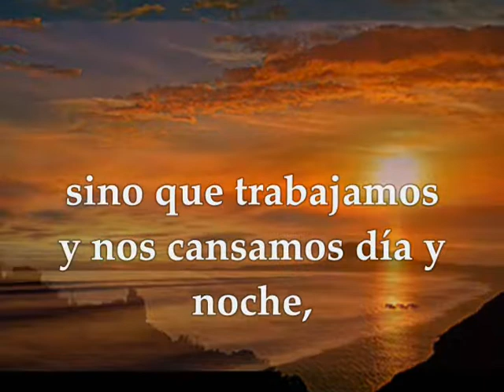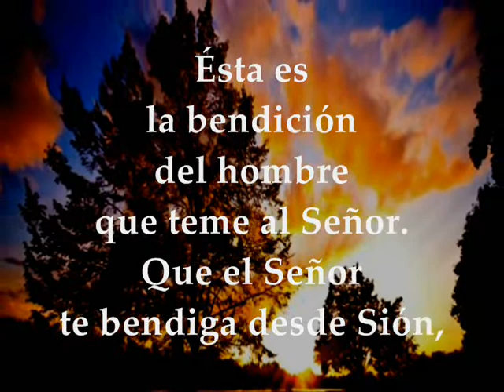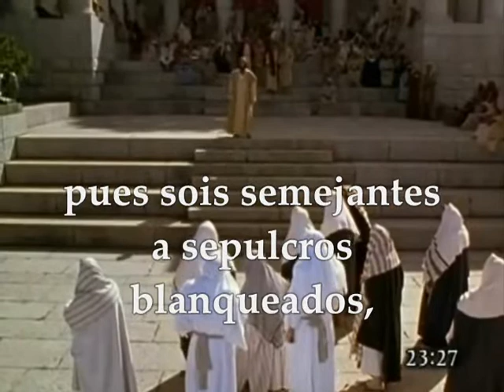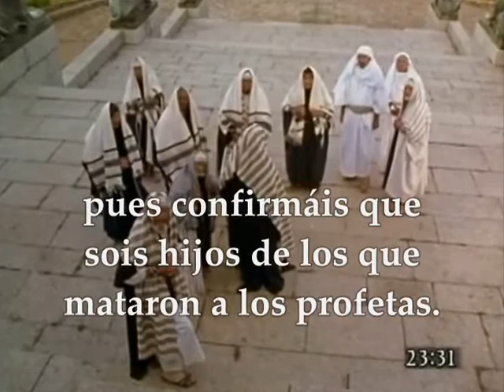Evangelio del día lecturas míercoles 29 de agosto de 2018 Semana XXI Tiempo Ordinario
Primera Lectura: De la segunda carta del apóstol san pablo a los Tesalonicenses 2Tes 3,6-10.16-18 Salmo 127,1-2.4-5 R/. Dichosos los que temen al Señor Del santo Evangelio según san Mateo 23, 27-32 MIÉRCOLES XXI SEMANA DEL TIEMPO ORDINARIO CICLO B AGOSTO 29 DE 2018